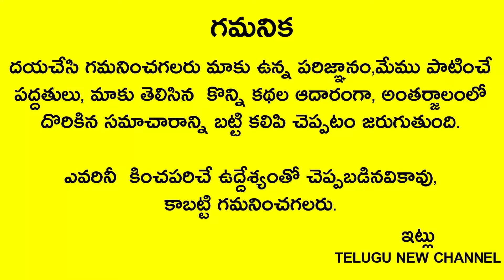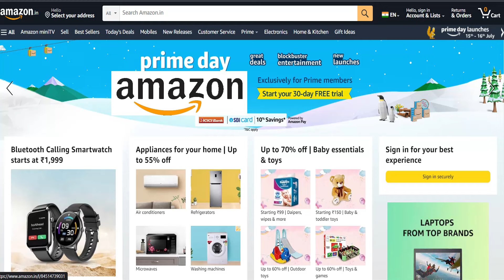రేపు ద్వాదశి బుధవారం మంచి రోజు నిమ్మకాయను ఇలా కాలితో తొక్కితే రాత్రికి రాత్రే మీ జాతకం మారిపోవడంఖాయం